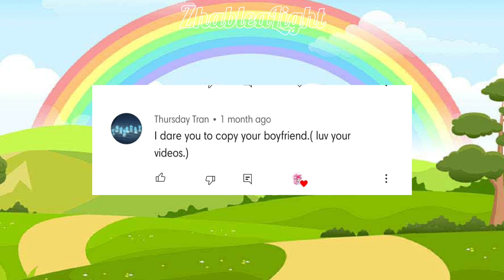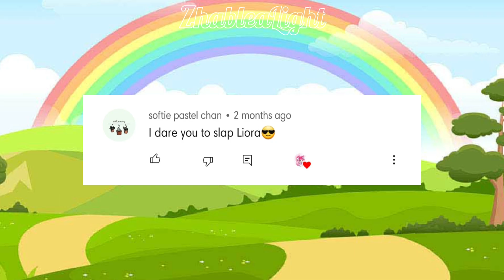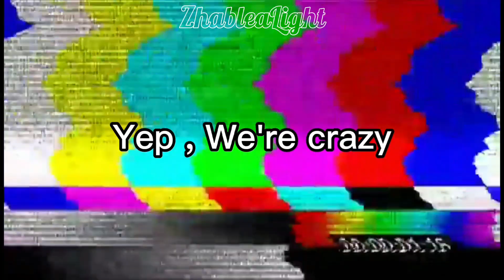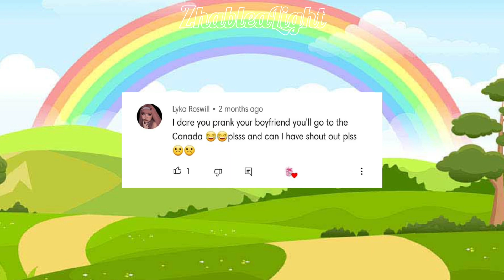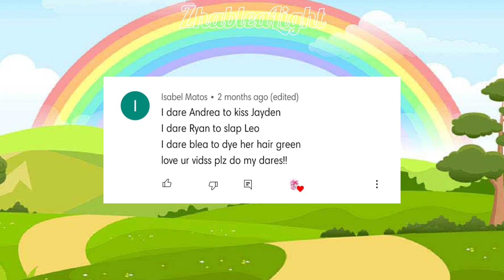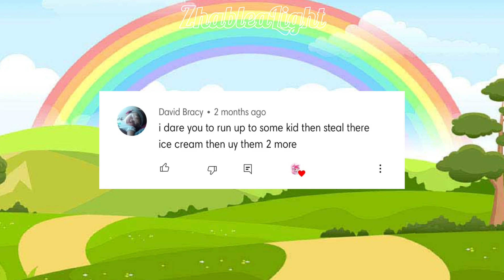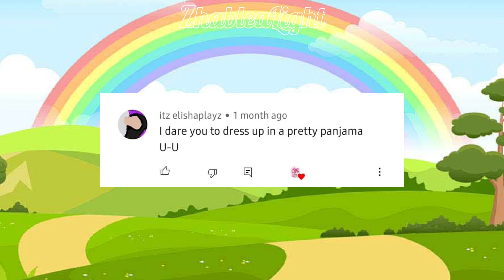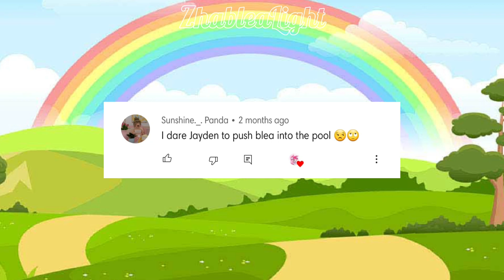•|| 💧Doing Your Dares🤣 ||• {{ Part 1 }} • // Gacha Club // • ☆ Zhablea Light ☆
here it is!! My first ever Dare video!!

IEEEKKK THANK YOU SO MUCHII MUCHH FOR WANTCHIINGGGGGG WIEIEIEI ❤️❤️❤️
(Do not forget the latest vids!!)
Here is an envelope for you💌:
First of all I want to say THANKYOU SO MUCH ❤️ to every single one of you... Viewers, Subscribers, everyone who likes/dislikes, comments and shares my channel etc. YOU ARE ALL A BIG HELP TO ME AND EVERYTHING❤️❤️.
I'm always grateful for Any least or high amount that I have. I APPRECIATE YOU ALL AND LOVE TO READ YOUR COMMENTS!!❤️ I will always do my best to keep you entertained!!

(Or if there is no link yet , wait a. hihi)